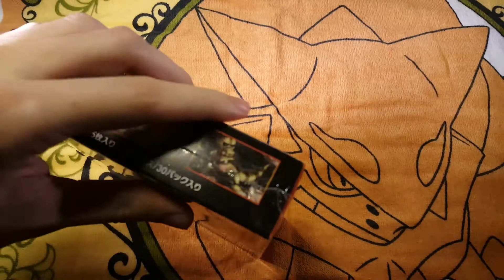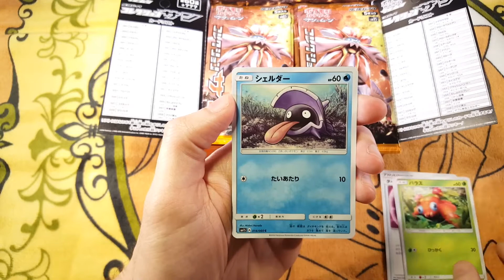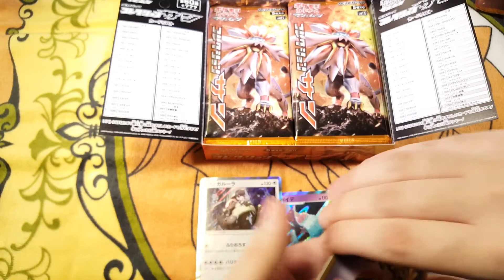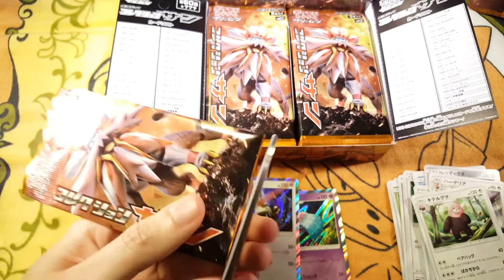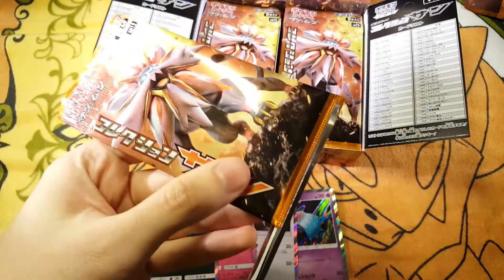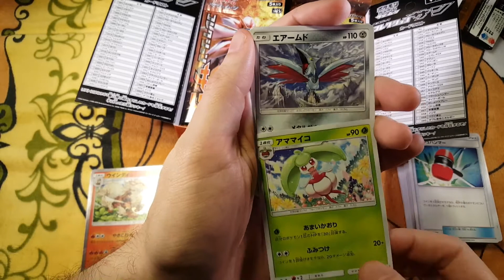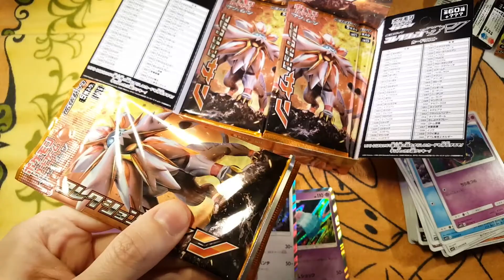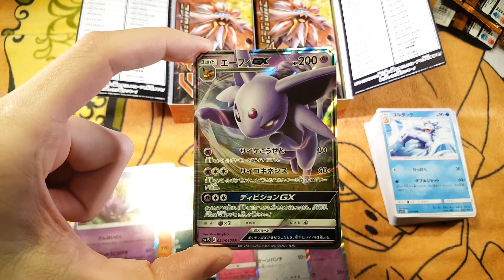Display Pokémon Soleil Japonais #2 (1/2)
Après une première boite très correcte, on revient à la charge avec un second display pour vos yeux ébahis !